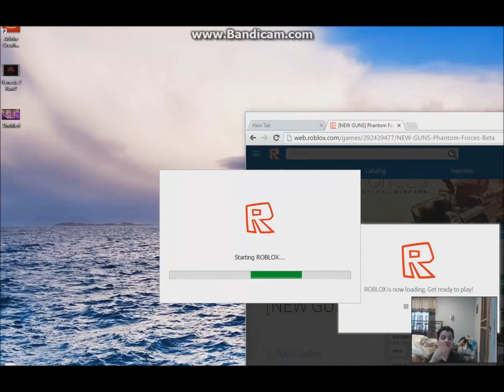RAGE HAS OVERWHELMED ME!- Roblox Games & Just Roblox #2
Take some shame
On your name
like what the .
Best poem evr.
GG m89
no need 4 thumbnail